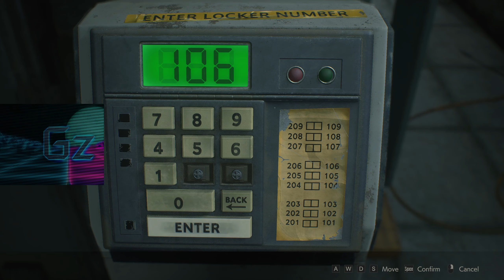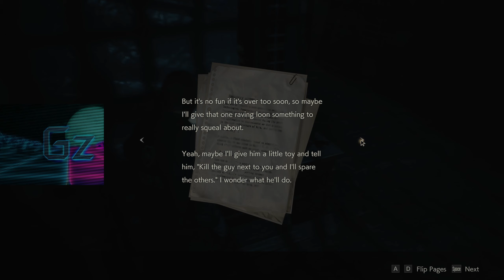[Gz] Ep. 1 - Reliving childhood fears Resident Evil 2 Remake 2019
ReRelease of [Gz] Ep. 1 - Reliving childhood fears Resident Evil 2 Remake 2019

Playing through a game i have not played sense i was a kid. & was very much terrified of.

This is the start of My original Resident evil 2 series.

Twitch.TV/GuuDZILLA